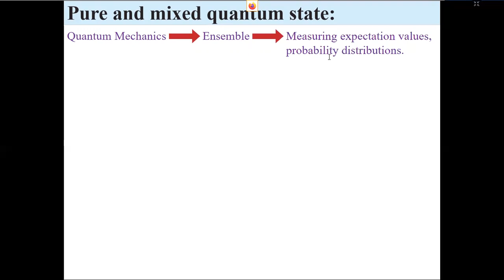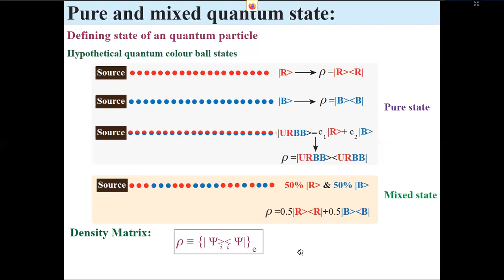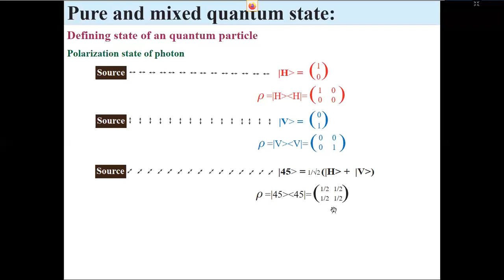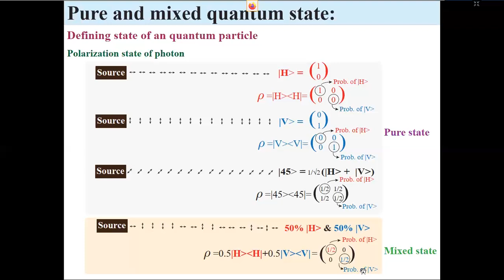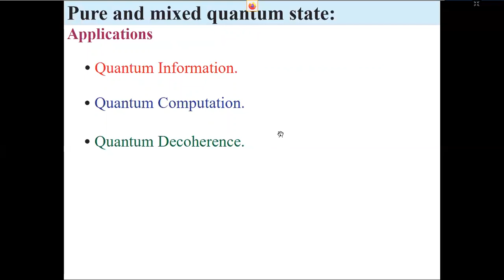Introduction to pure and mixed quantum states part-1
It is a short video on the introduction of pure and mixed quantum states and densitymatrixoperator. These concepts are the building blocks of